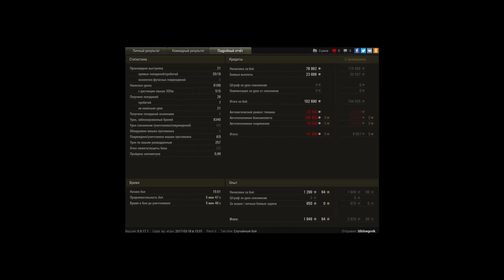Maus, Монастырь, Стандартный бой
Игрок: SibSnegovik [BO-ST]